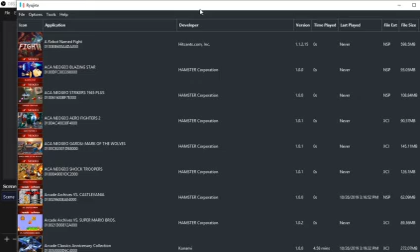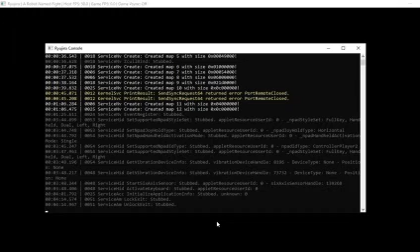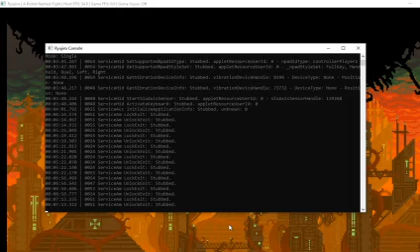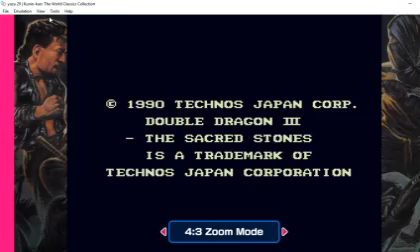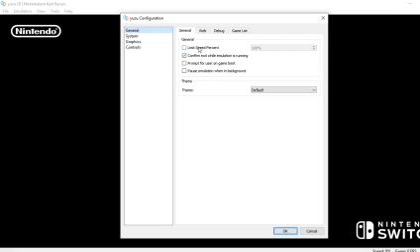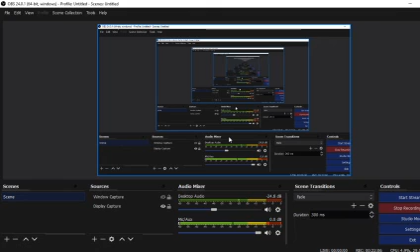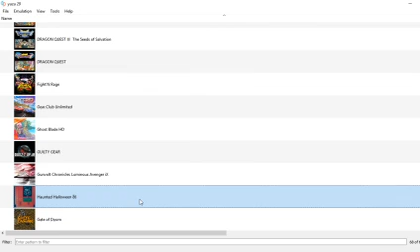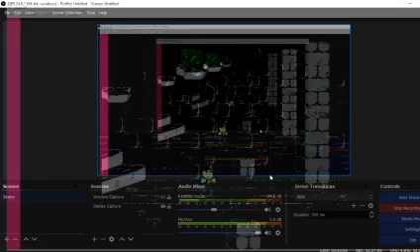Yuzu & Ryujinx Low End Compatibility Guide #10